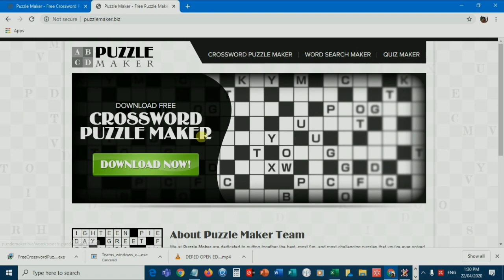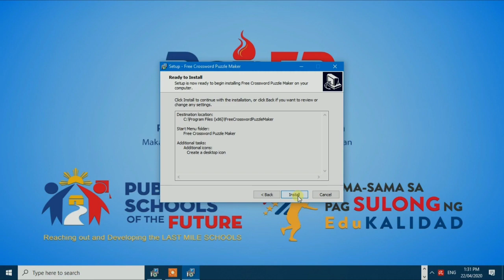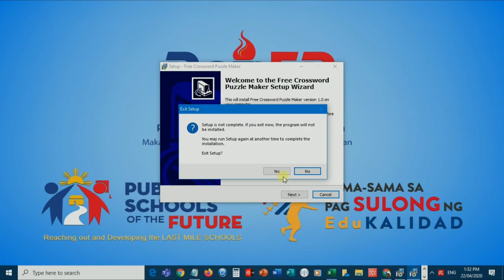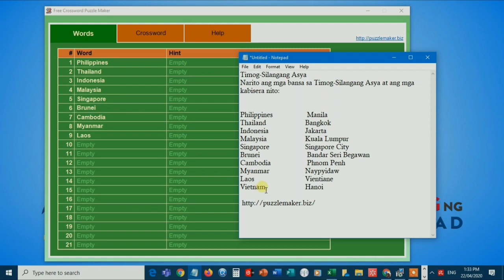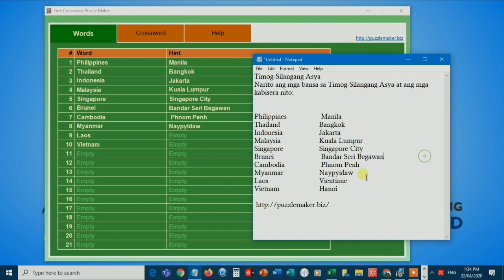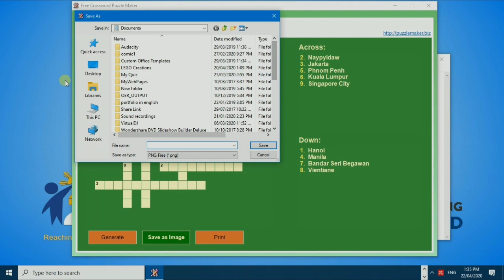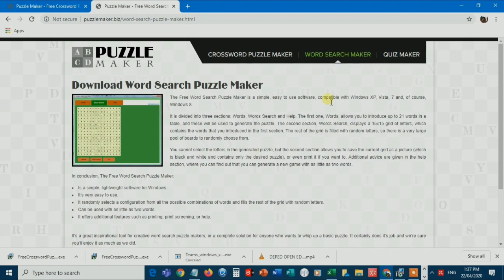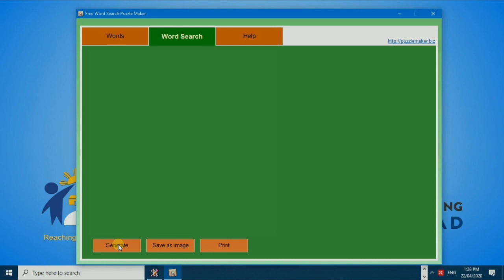CROSSWORD PUZZLE MAKER APPLICATION TUTORIAL for OER